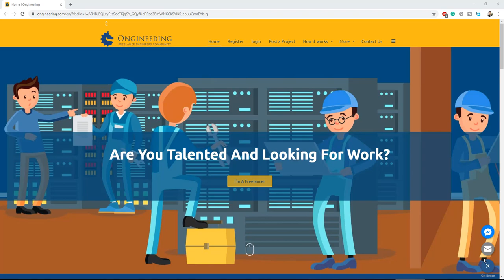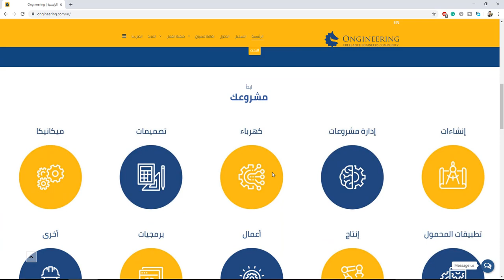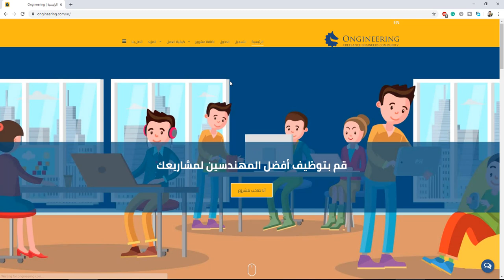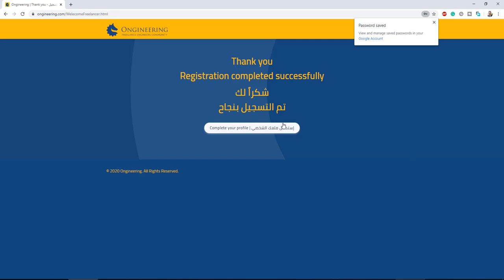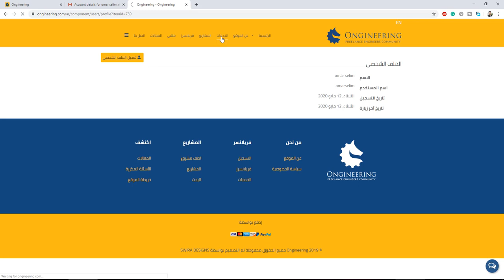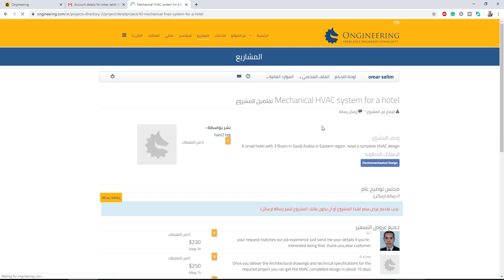ongineering الربح من العمل الحر الهندسي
مهندسين فريلانسرز - Freelance Engineers

نبدأ باذن الله جروب خاص للمهندسين اللى بيشتغلوا او عايزين يشتغلوا فريلانس.. فى كل التخصصات

عشان يكون تانى خطوة بعد اطلاق موقع ongineering.com اول موقع مختص فى العمل الحر للمهندسين.

هيكون جروب لتبادل الخبرات والفرص.. نشارك رؤيتنا للحاضر والمستقبل.. رؤيتنا لسوق العمل واحتياجاته نركز على ايه وازاى نتميز فيه..

فرصة لكل مهندس يتكلم عن نفسه و يعرض شغله.. ويوصل اسهل لاصحاب العمل.

رسالتنا هتكون اننا نخلى كل مهندس يقدر يستثمر وقته.

انا محمد عبدالعزيز مؤسس موقع Ongineering ودا جروب "مهندسين فريلانسرز - Freelance Engineers"

 العمل الحر عبر الإنترنت؟
بإمكانك الآن ان تبدأ حياتك المهنيه من منزلك، هذا هو مفهوم العمل الحر عبر الانترنت، فقد أصبح بإمكان أي شخص أن ينجز عمله ومشاريعه لصالح مؤسسات، أو شركات، أو أفراد يتواجدون في بلد آخر، يفصل بينهما مساحات شاسعة من البحار المحيطات والجبال.

كيف تحقق الربح من خلال مواقع العمل الحر عبر الإنترنت؟
ما حجم سوق العمل على مواقع العمل الحر عبر الإنترنت؟
العمل الحر تزايد في الفترة الأخيرة بشكل كبير حول العالم، وأصبحت الخدمات المقدمة عبر الإنترنت تُقدر بمليارات الدولارات، وذلك نظرًا لما يتمتع به صاحب العمل المستقل من حرية في اختيار العمل الذي يرغب به، ومواعيد العمل التي تناسبه، دون أي قيود، بخلاف العمل التقليدي الذي يلزم صاحبه بمهام وظيفية معينة، ومواعيد حضور وانصراف محددة.

ما مجالات العمل الحر عبر الإنترنت؟
العمل الحر عبر الإنترنت يشمل مجالات مختلفة في شتى دروب الحياة ومتطلباتها منها ، كتابة المقالات، و كتابة الروايات، والمسلسلات، التصوير الفوتوغرافي، والبرمجة، وتصميم المواقع، والتطبيقات، والتعليم، والصحة، والقانون، الهندسة، إدارة الأعمال، إنشاء الفيديوهات،

وتقديم الإستشارات ، وغيرها من الأعمال الضرورية في شتى مجالات الحياة.

ما المقصود بقولنا مواقع العمل الحر عبر الإنترنت؟
هذه المواقع عبارة عن وسيط بين شخصين:

1 – مقدم الخدمة أو البائع
2 – صاحب العمل أو المشتري

أولًا: حدد المهارات التي تمتلكها ويمكنك التفوق فيها.

ثانيًا: قم ببناء قدراتك وصقل مهاراتك من خلال القيام بأعمال افتراضية، تخيل أن عميلاً طلب منك خدمة معينة في مجالك، وقم بتنفيذها، وراجع أداءك بدقة لتصحيح ما قد يعتورها من أخطاء.

ثالثًا: قم بإنشاء حساب إلكتروني، واستخراج بطاقة لسحب مستحقاتك.

رابعًا: قم بالتسجيل كبائع في موقع أو أكثر من مواقع العمل الحر، وعند التسجيل يجب أن تحدد الخدمة التي تقدمها بدقة، أي ما تقدمه للمشتري، ثم اكتب نبذة مختصرة عن نفسك، تكون بمثابة تقديم نفسك في سوق العمل،

ثم اكتب رسالة تسويقية لنفسك، تشجع المشتري على اختيارك من بين المنافسين لك في نفس المجال، وبعد ذلك حدد السعر الذي تراه مناسبًا، مقابل تنفيذ العمل.

خامسًا: عندما يراسلك أحد العملاء، ويطلب منك خدمة، استوضح منه عن مواصفات العمل بدقة، اعرف ماذا يريد بالضبط، واتفق معه على وقت تسليم العمل، والثمن المطلوب، وبعد ذلك اطلب منه شراء الخدمة، وفي حالة شرائه الخدمة بعد الاتفاق يقوم المشتري بتحويل ثمن الخدمة لحساب الموقع، وليس لحساب البائع.

سادسًا: ابدأ بالتنفيذ، وبعد تنفيذ العمل قم بمراجعته جيدًا، وتأكد أنك نفذت كل ما طلبه المشتري منك.

سابعًا: ضع نفسك مكان العميل
تخيل أنك من يطلب الخدمة، ثم قيمها من وجهة نظره، فقد لا يعجبه ما أعجبك.

ثامنًا: قم بتسليم العمل للمشتري، واطلب منه مراجعة العمل، وأخبره أنك في انتظار ملاحظاته، وإذا طلب منك تعديلاً أو إضافة فعليك أن تنفذ تلك التعديلات أو الإضافات طالما أنها في إطار المتفق عليه مسبقًا.

تاسعًا: اطلب من المشتري إنهاء الخدمة؛ كي يتم تحويل ثمن الخدمة من حساب الموقع إلى حسابك، ثم قم بسحبه متى تشاء، فقد ربحت من عمل يدك وتستحق أن تجني ثمرة جهدك، وهنيئًا لك بالربح.

متى يمكنك استلام ثمن الخدمة؟
بعد تنفيذ الخدمة وتسليمها للمشتري، بالمستوى المطلوب دون تقصير، أصبح المبلغ المدفوع من حقك -بعد خصم عمولة الموقع- (تتراوح بين %10، 20% من ثمن الخدمة)، لكن لن تتسلمه على الفور، بل تنتظر فترة محددة (من 3 أيام حتى 14 يوم، حسب نظام الموقع)،

فهناك مواقع تتيح للبائع تحويل المبلغ بعد 3 أيام فقط، بينما هناك مواقع تؤجل عملية الاستلام لمدة 14 يومًا، للتأكد من حصول المشتري على العمل بجودة عالية.
يمكنك إستخراج أرباحك إما عبر حوالة بنكية، أو بايبال، أو عن طريق بطاقة Payoneer .

عاشرًا: إذا واجهتك مشكلة فنية، أو أردت الاستفسار عن شيء متعلق بك، أو بالمشتري، أو بسحب مستحقاتك، قم بالتواصل مع إدارة الموقع، فسوف يقدمون لك الدعم مجانًا.